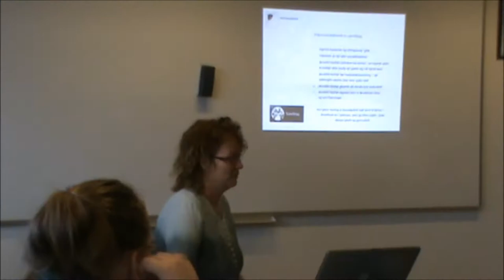Random Footage The Movie Part 1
The first part of the movie.Still editing it.The second part will come soon.